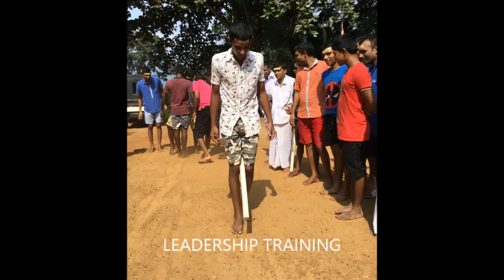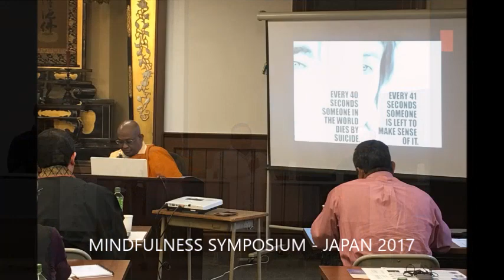MITHURU MITHURO MOVEMENT ACTIVITIES